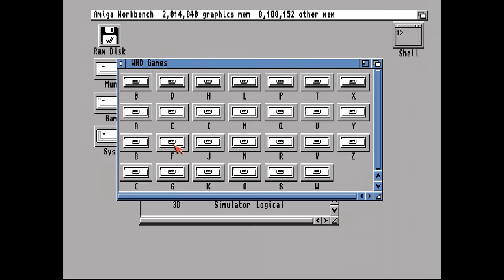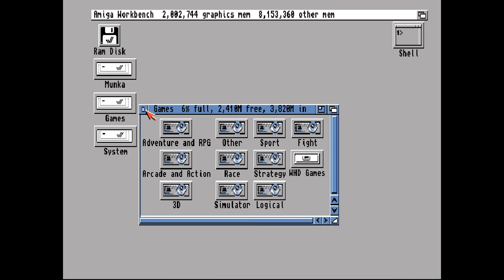Formula One Grand Prix (retro Amiga) - Monza időmérő és verseny!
Developer(s) MicroProse
Publisher(s) MicroProse
Platform(s) PC (DOS), Amiga, Atari ST
Release date(s) January 1992